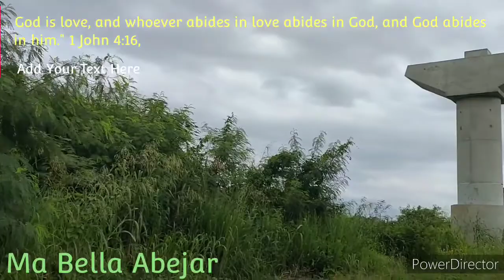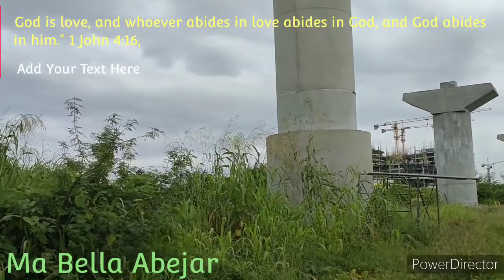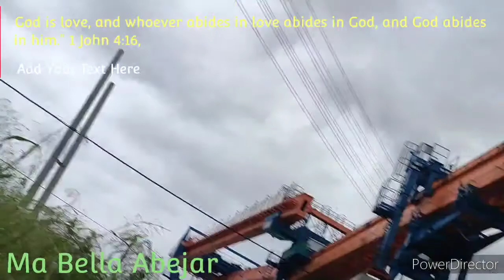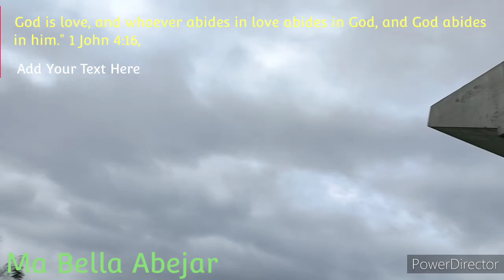LRT 1 CAVITE EXTENTION NEW UPDATE AUG. 10,2021